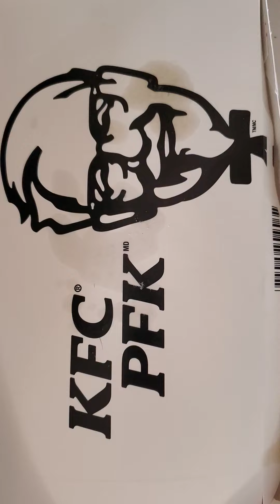☆🌭🍟💞🐕🐕🐕3 LABS vs FULL PLATE KFC 🍗🍗CHALLANGE😂💞🥰☆ PASS OR FAIL???😂😜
3 labs vs full plate challange i put kfc chicken and fries on a plate on the table and i went into the other room to see if they behave or eat the food. they passes! so they got to eat the plate